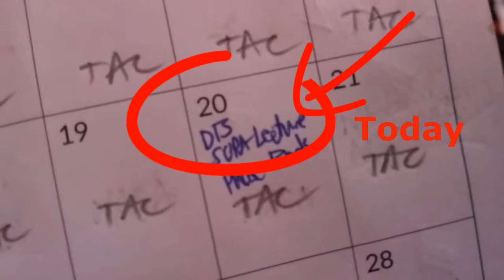Episode 12: Rush to the Finish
roofers arrive, windows installation, sanding putty

Follow Mitch as he engages into Day 13 of renovation and expansion project of the lecture room/classroom of the YWAM Tacloban City Center in the Philippines.